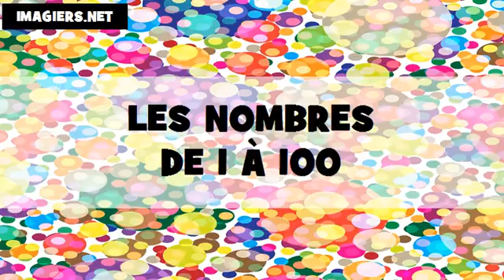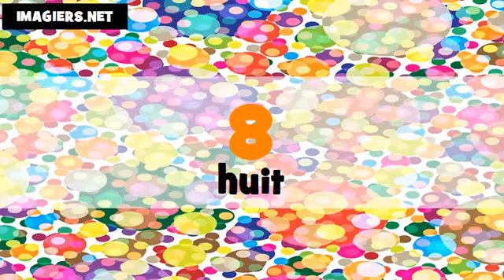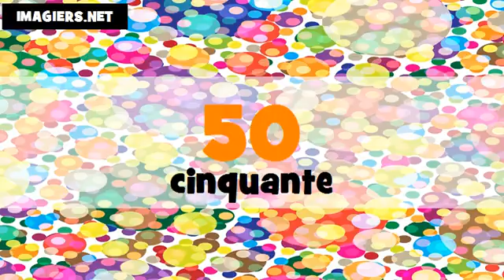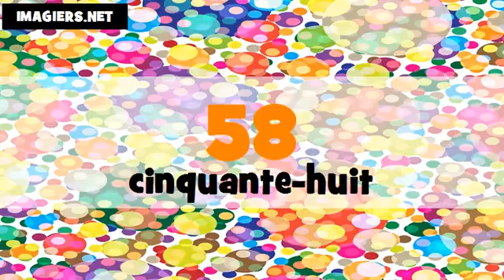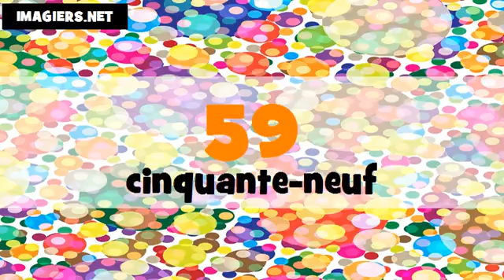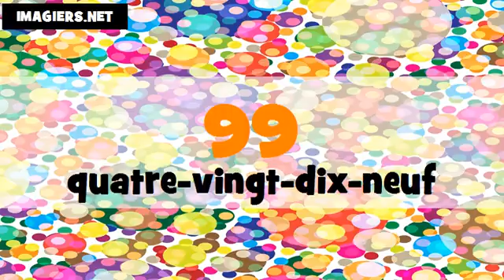The Numbers From 1 To 100 # Thai + French